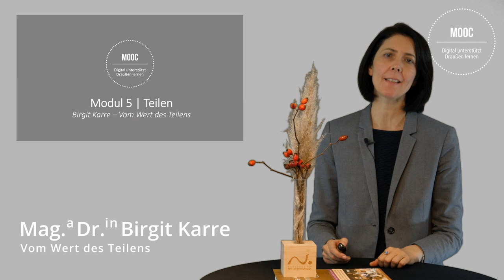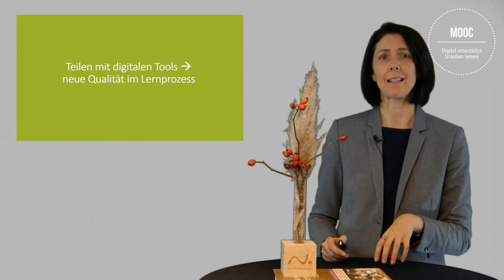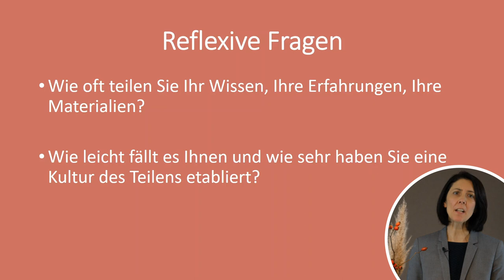Modul 5: Teilen | Vom Wert des Teilens | iMooX.at